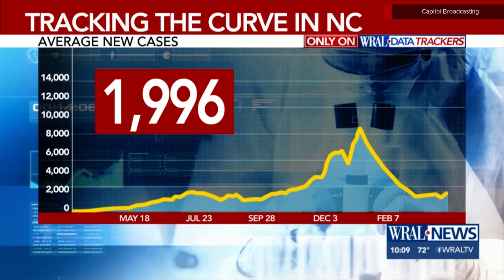WRAL old graphics package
A sample of the graphics package used by WRAL prior to late April 2021.